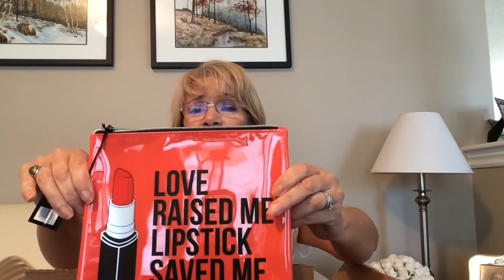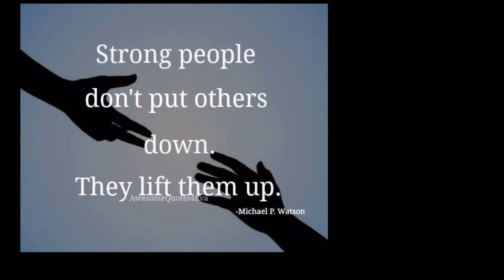UNBOXING FROM MY BEAUTIFUL FRIEND ALEGRA 💖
A big thanks to Alegra for this thoughtful gift I absolutely love everything and will cherish and enjoy my coffee out of the beautiful mug 💋💖